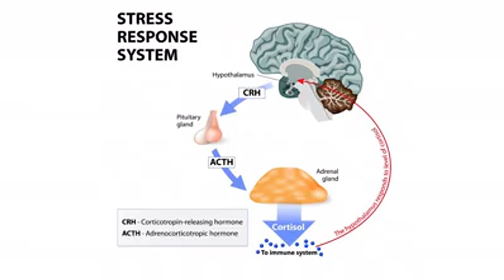New Research on Stress and Bone Health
Dr. Brown discusses the latest and greatest research on the connection between stress and bone health.

Transcription:
hi everyone dr. Susan brown director of
the Center for better bones today I want
to talk to you just a few minutes about
you got it stress just like this woman I
bet many of you have felt extreme stress
at many times stress actually has a very
detrimental effect on bone for over 30
years I've been working with individuals
to help them maximize their bone health
and I would say practically every other
day someone asked me say could stress be
the cause of my osteoporosis and
recently I reported to you in one of our
better bones blogs that indeed now the
scientific articles are talking about
how stress induced osteoporosis is a
real phenomena the stress situation
works like this what we know of it so
far is that there's a response in our
brain from thoughts we have in the
hypothalamus that sends hormones
chemical messengers to the pituitary the
pituitary sends messages to the adrenal
and the adrenals produces cortisol
cortisol is one of our primary stress
hormones it's actually the get-up-and-go
hormone that protects us from wild
animals in the forest when we're
attacked but if we're under the stress
response consistently we develop the
production of too much cortisol that
cortisol causes inflammation in the body
uses up our precious nutrients and wears
down bone so the gist of stress
reduction is to modify the way we think
about things modify our response to the
life to all of life's complications and
all of life messiness enough so that we
do not produce too much cortisol and we
have a balance within our nervous system
and this is where we tie in with today's
discussion of the 12 poses for yoga that
Gina developed for you in the exercise
evolution this week Gina was showing you
dr. Lawrence Fishman twelve poses for
yoga these poses of yoga for
osteoporosis
he has shown actually build bone and
he's done an Internet study showing
people who did these 12 poses
built bone and my point about this is
not only are you going to build bone if
you do yoga but you're also going to
relax your nervous system you're going
to reduce the cortisol response like
recently I was looking at the medical
studies every two weeks I review all the
new medical studies on bone health and
several of them this period were about
the stress response and particularly
about cortisol for example this first
one talked about how the cortisol we
produce within our body not the cortisol
that we take like in the form of
prednisone but just the cortisol the
excess cortisol we can produce through
our thoughts and our emotional responses
can actually have effect on RNA genetic
system that actually damages bone causes
more bone breakdown and there's other
studies just looking at stress how it
produces how we produce cortisol in
response to stress and how that leads to
both depression and low bone density and
the final article I picked up was a
really fascinating long article on all
the nuts and bolts all the
technicalities of the biochemical
signals that go through the body when
we're under stress and how that affects
bone my point is it's some exercises
actually increased cortisol like if I
run ten miles and wear myself body out
my body out like I'm running like if
some tiger were chasing me I produce
cortisol and the body has to settle down
from there those exercises have their
benefit but personally I really
appreciate yoga tai chi Chi cung because
they actually reduced cortisol in the
body they do not cause an excess
cortisol they calm the nervous system
and they develop a balance in a harmony
within the whole body so I'm suggesting
you're interested in in a